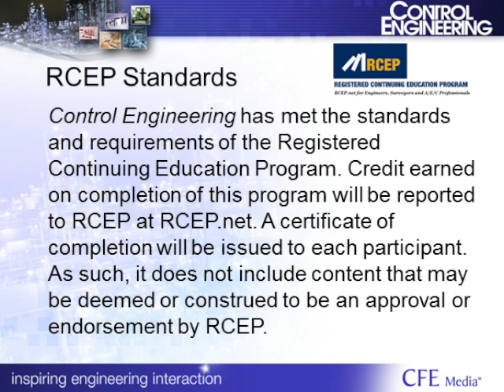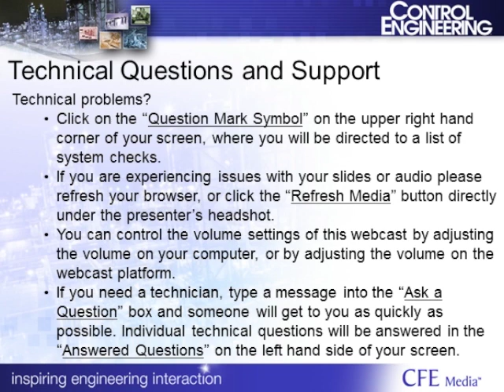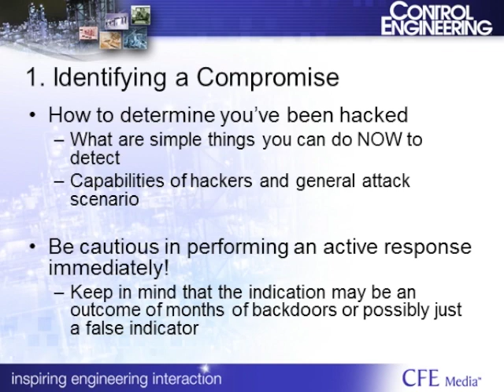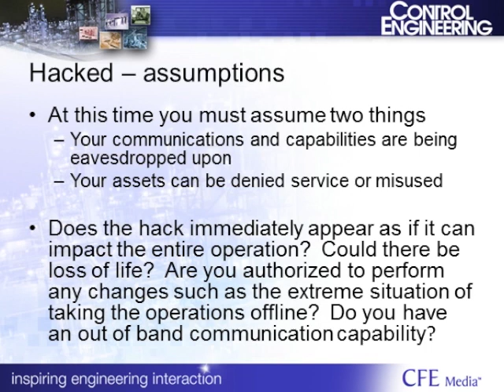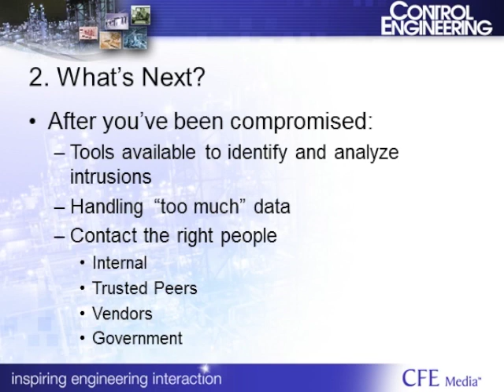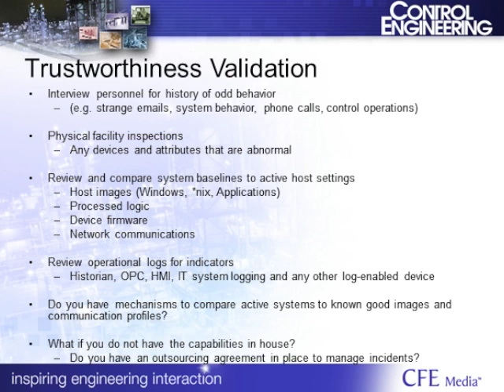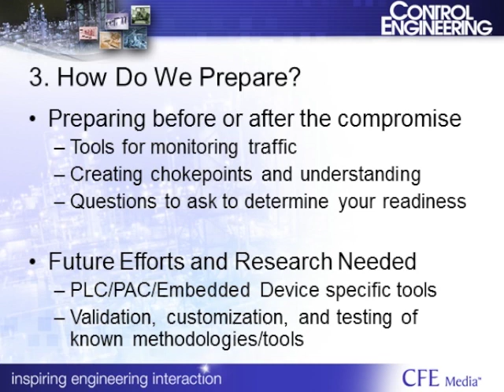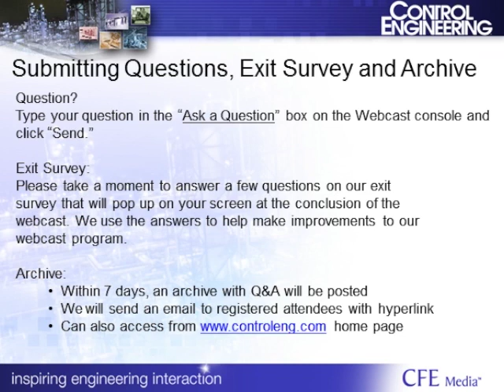CTL013014 Were We Just Hacked Applying Digital Forensic Techniques iPhone